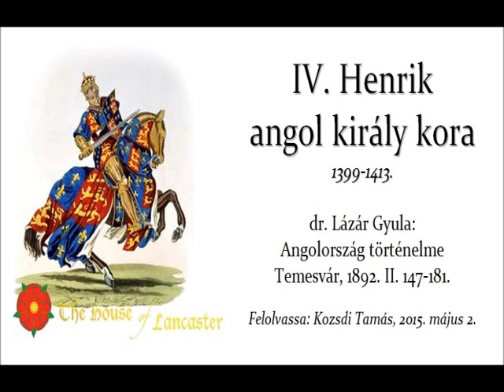Lázár Gyula - IV. Henrik 3.rész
IV. HENRIK angol király kora 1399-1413.
Forrás: dr. Lázár Gyula: Angolország történelme Temesvár, 1892.
Felolvassa: Kozsdi Tamás, 2015. május 2.